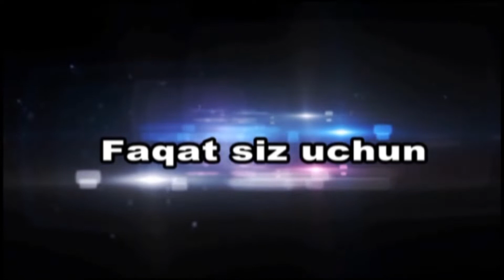Jonli ijro 2019 Bahrom Nazarov to'yda